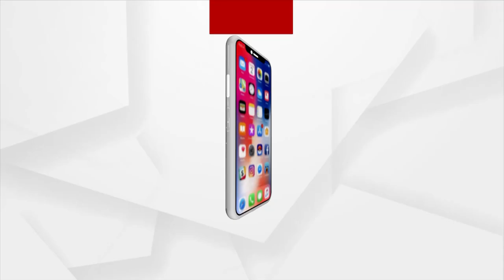Bhagya Bhabisyat | 01 June 2022 | Argus News